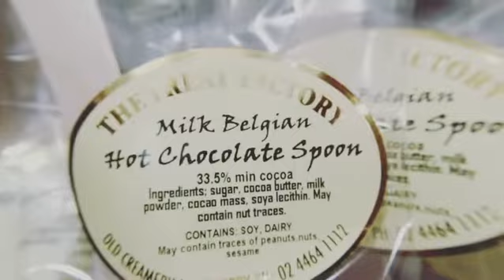The treat factory at Berry NSW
Visit the treat factory at Berry NSW
Love kind of sweet things ...
If you visit to Berry NSW , Please don’t forget to visit the treat factory.
Memory Park and turn left to wharf street and cross the railway to old creamery lane . You will see the big sign .